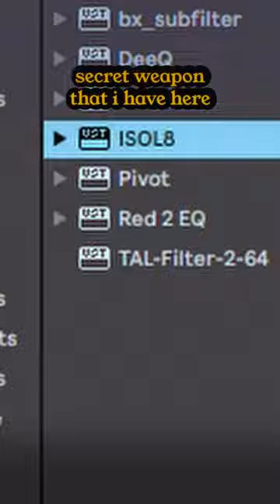REMAKING CHAMBER OF REFLECTIONS by Mac Demarco in 30 minutes - PART 2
Honestly I was nervous for this one lol…

I heard that remaking songs is a great way to improve your production chops so I gave myself way too little time to do it😅

Side note I would like to get better at talking while I’m doing this